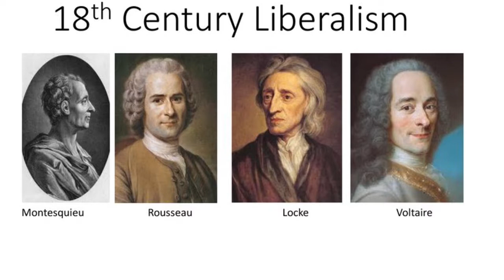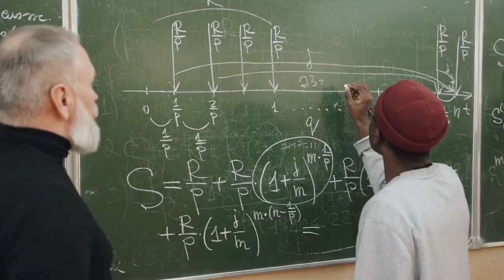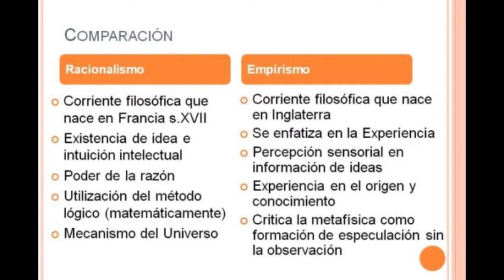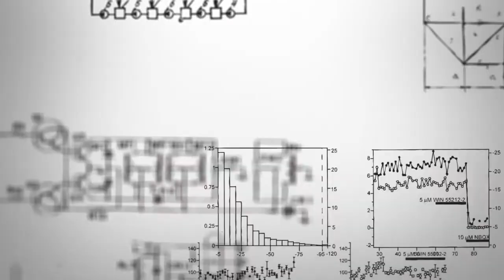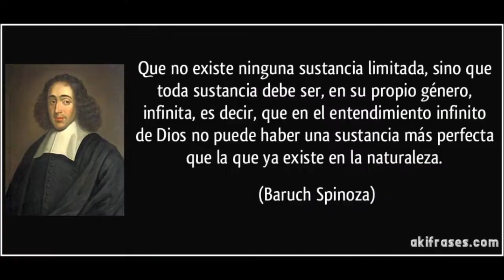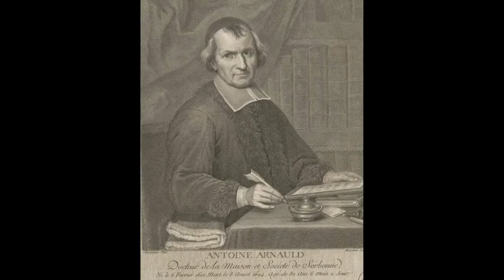Filosofía simple. El Racionalismo.